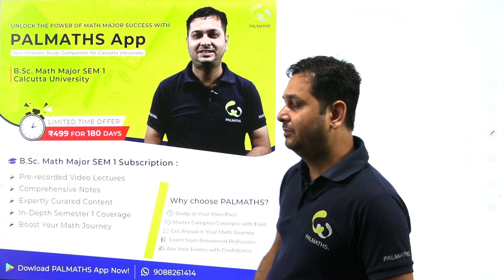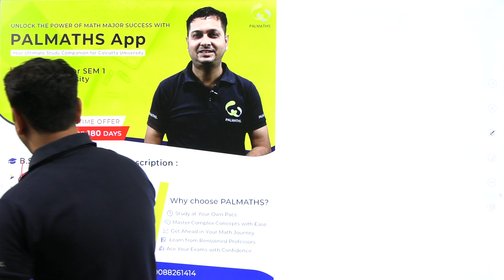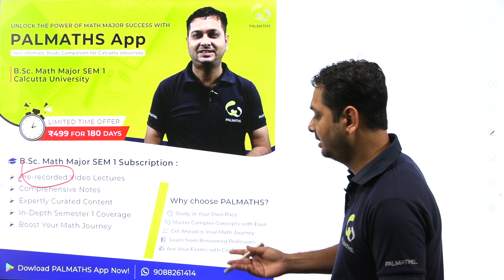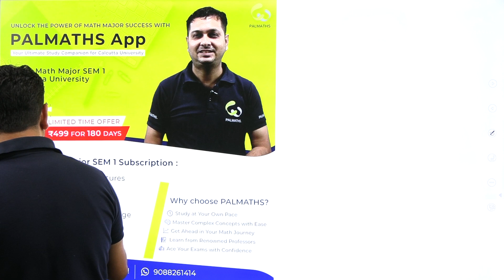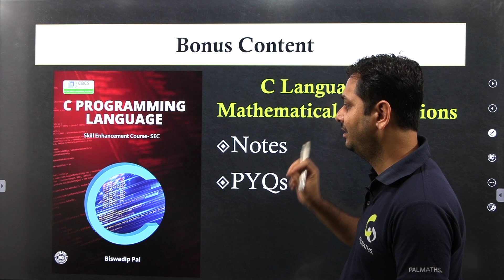🚀 Get Ahead in B.Sc. Math Major (Honours) with PALMATHS App 📲 | Semester 1 | Calcutta University 🧠📈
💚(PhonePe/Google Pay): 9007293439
💲BTC (BEP20): 0xa0e5d62e4af35a1f15a91084484d66542bb6a675
Are you a B.Sc. Math Major student at Calcutta University, Semester 1? Struggling with complex math concepts? PALMATHS is your go-to solution!

📱 What's PALMATHS? It's an app designed for students like you! Simplifying math, one step at a time. Boost your confidence, improve your math skills, and ace your exams. With PALMATHS, you'll find easy-to-follow video lessons, practice exercises, and a supportive community.

📚 PALMATHS App: Your Ultimate Study Companion for Calcutta University !

🎓 B.Sc. Math Major Subscription:
🔥 Price: ₹499 for 180 days 📆
🔑 Unlock the Power of Math Major Success:
✅ Pre-recorded Video Lectures 📽️
✅ Comprehensive Notes 📝
✅ Expertly Curated Content 📚
✅ In-depth Semester 1 Coverage 📊
✅ Boost Your Math Major Journey! 🚀

🧐 Why Choose PALMATHS?

🌟 Study at Your Own Pace 🕒
🌟 Comprehensive Syllabus: We've got you covered with Calcutta University's Semester 1 syllabus.
🌟 Bengali Language: Learn in your preferred language - Bengali.
🌟 Step-by-Step: Complex topics broken down into simple, understandable steps.
🌟 Exam Preparation: Access practice papers and boost your confidence.
🌟 Expert Faculty: Experienced teachers provide clear explanations.
🌟 Affordable: Quality education at a budget-friendly price.

🚀 Ready to excel in math? Join PALMATHS today and start your journey towards success! Your first step towards mastering math is just a click away. Don't miss out!
👉 Download PALMATHS App Now! 📲
👉 Choose Your Subscription and Excel in Math! 💯